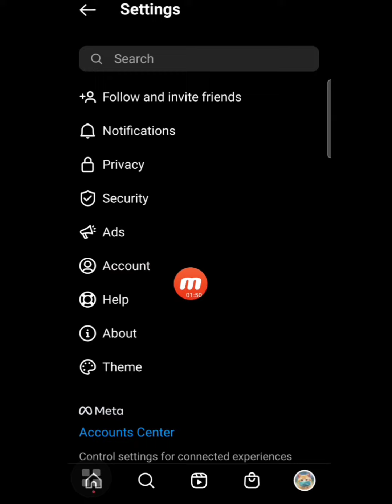Find Instagram Email Address | How to Find Email Address from Instagram